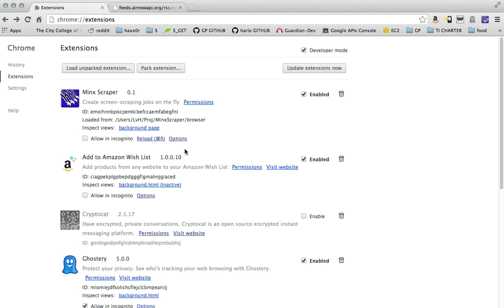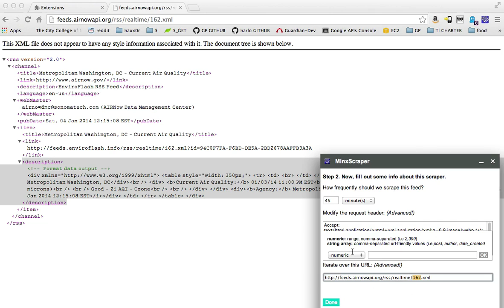The MinxScraper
Open source web scraper.  Uses a chrome extension to scrape on-the-fly.  A work in progress...